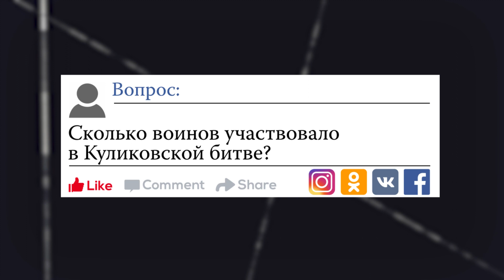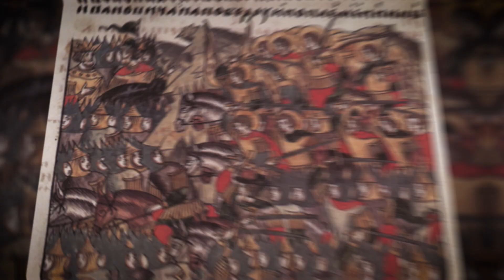Сколько воинов участвовало в Куликовской битве?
В летописных источниках упоминаются сотни тысяч сражавшихся на Поле Куликовом. Давайте разберемся: сколько их было на самом деле.

Режиссура Татьяна Гусева, съемка Роман Солопов, монтаж Михаил Солопов.